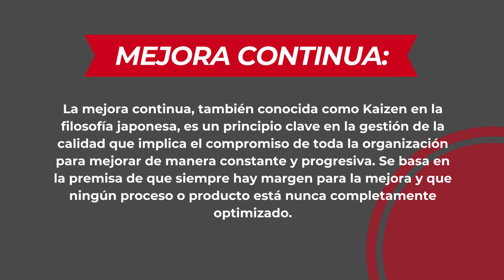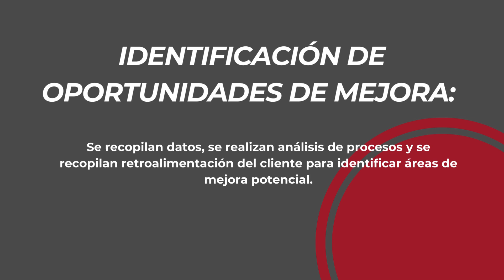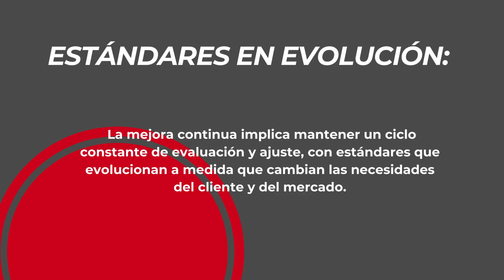Mejora Continua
La mejora continua es un proceso iterativo que nunca termina, ya que siempre hay nuevas oportunidades de optimización y crecimiento. Al adoptar una mentalidad de mejora continua, las organizaciones pueden mantenerse ágiles, competitivas y centradas en el cliente en un entorno empresarial en constante cambio.